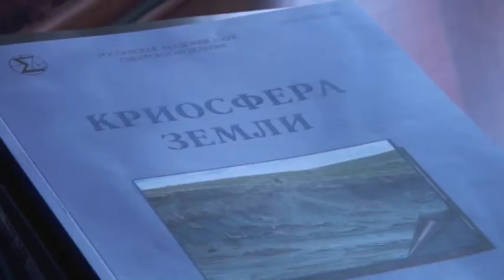Владимир Мельников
Владимир Мельников, академик РАН, директор института криосферы Земли СО РАН, председатель Тюменского научного центра СО РАН